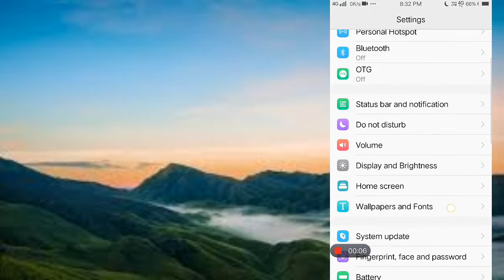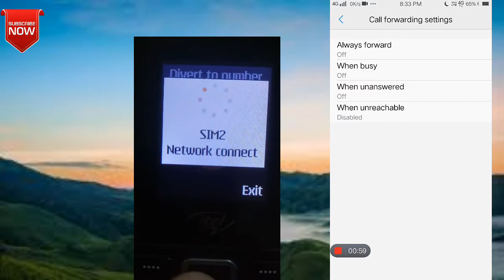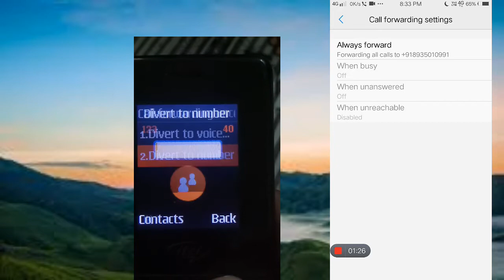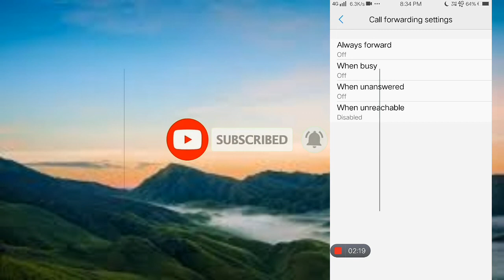How to Forward Call Anyother Number//Call Forwarding kaise lgaye//Call Forwarding Codes//Call Divert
How to Forward Call Anyother Number//Call Forwarding kaise lgaye//Call Forwarding Codes//Call Divert Setting

Hello friends,

Aaj ki is video me aapka swagat h. Is video me hm call forwarding ke baare me baat krne wale h jaise = Call forward kaise kare,call forwarding kaise lgaye,phone me call forwarding kha hota h,call forwarding kaise set kare,call divert kaha se kare,call forwarding codes,other sim me call forward kaise kare etc.

Friends aap sabhi ke phone me call forwarding hoti kisi kisi phone me ye call divert ke naam se hota h jiski help se aap apni phone par ayi call kisi dusre number pe transfer kar skte h isme bhi kaafhi sare option apko dekhne ko milenge jaise , when busy call forward,when unreachabell call forward,when unanswerd etc.
_____support me_____